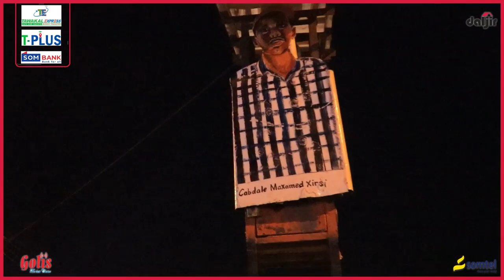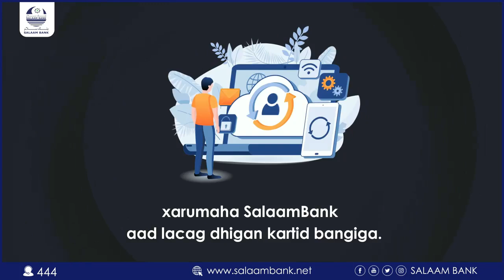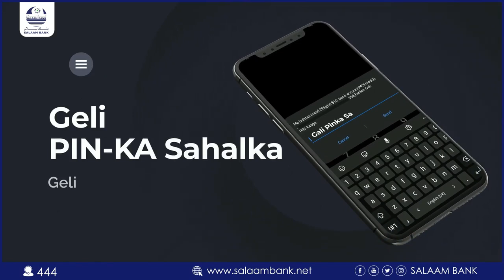Maxamed xaji xasan xundub hadan nahay S S C Somaliland waanu furnay